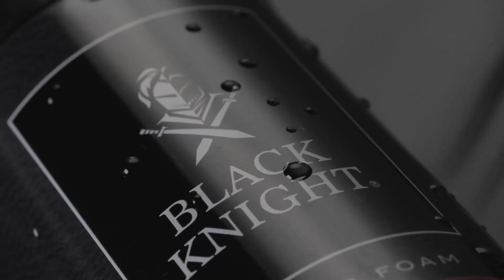மூன்று தடவைகள் கிண்ணத்தை வென்ற ஜப்னாவை வெளியேற்றிய பி லவ் கண்டி! | LPL 2023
லங்கா பிரீமியர் லீக்கில் (LPL) இன்று நடைபெற்ற முதல் குவாலிபையர் போட்டி மற்றும் எலிமினேட்டர் போட்டிகள் தொடர்பில் தன்னுடைய கருத்துக்களை பகிர்ந்துக்கொண்ட எமது இணையத்தள ஊடகவியலாளர் ஆறுமுகம் பிரதாப்.